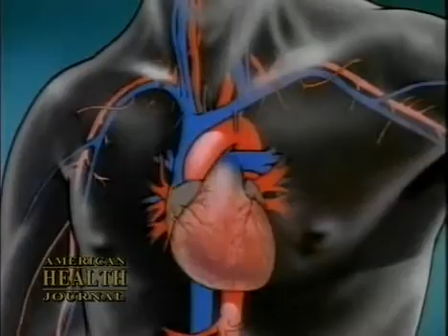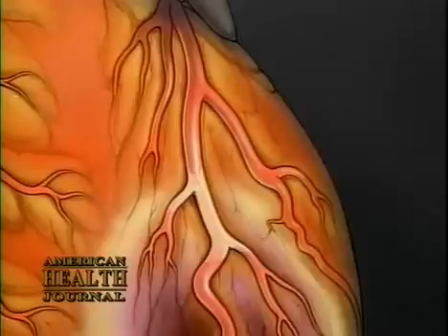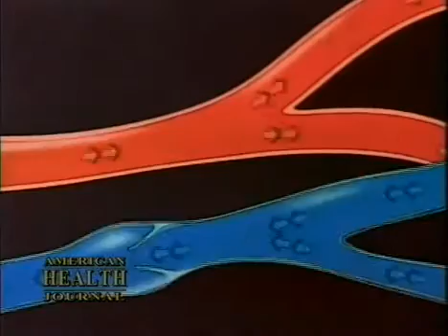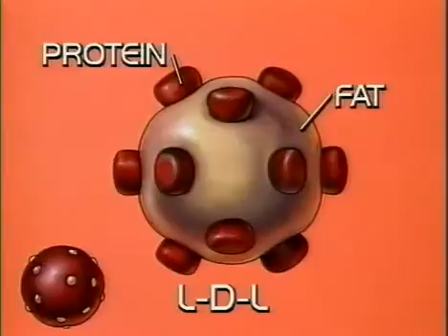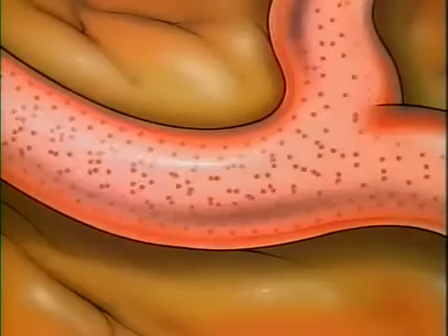Nitric Oxide 2 - Dr. Ignarro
Nitric Oxide - Coronary Heart Disease

Nitric oxide (NO) is produced by many cells in the body; however, its production by vascular endothelium is particularly important in the regulation of  blood flow. Because of its importance in vascular function, abnormal production of NO, as occurs in different disease states, can adversely affect blood flow and other vascular functions.

NO Biosynthesis
NO is produced from the amino acid L-arginine by the enzymatic action of nitric oxide synthase (NOS). There are two endothelial forms of NOS: constitutive NOS (cNOS; type III) and inducible NOS (iNOS; type II). Co-factors for NOS include oxygen, NADPH, tetrahydrobiopterin and flavin adenine nucleotides. In addition to endothelial NOS, there is a neural NOS (nNOS; type I) that serves as a transmitter in the brain and in different nerves of the peripheral nervous system, such as non-adrenergic, non-cholinergic (NANC) autonomic nerves that innervate penile erectile tissues and other specialized tissues in the body to produce vasodilation.
Under normal, basal conditions in blood vessels, NO is continually being produced by cNOS. The activity of cNOS is calcium and calmodulin dependent. There are two basic pathways for the stimulation of cNOS, both of which involve release of calcium ions from subsarcolemmal storage sites. First, shearing forces acting on the vascular endothelium generated by blood flow causes a release of calcium and subsequent cNOS activation. Therefore, increases in blood flow stimulate NO formation (flow-dependent NO formation). Second, endothelial receptors for a variety of ligands stimulate calcium release and subsequent NO production (receptor-stimulated NO formation). Included are receptors for acetylcholine, bradykinin, substance-P, adenosine, and many others vasoactive substances. In the late 1970s, Dr. Robert Furchgott observed that acetylcholine released a substance that produced vascular relaxation, but only when the endothelium was intact. This observation opened this field of research and eventually led to his receiving a Nobel prize. Initially, Furchgott called this substance endothelium-derived relaxing factor (EDRF), but by the mid-1980 he and others identified this substance as being NO.

The other isoform of endothelial NOS is iNOS. It differs, in part, from cNOS in that its activation is calcium independent. Under normal, basal conditions, the activity of iNOS is very low. The activity of iNOS is stimulated during inflammation by bacterial endotoxins (e.g., lipopolysaccharide) and cytokines such as tumor necrosis factor (TNF) and interleukins. During inflammation, the amount of NO produced by iNOS may be a 1,000-fold greater than that produced by cNOS.

Intracellular Mechanisms
When NO forms, it has a half-life of only a few seconds, in large part because superoxide anion has a high affinity for NO (both molecules have an unpaired electron making them highly reactive). Therefore, superoxide anion reduces NO bioavailability. NO also avidly binds to the heme moiety of hemoglobin (in red blood cells) and the heme moiety of the enzyme guanylyl cyclase, which is found in vascular smooth muscle cells and most other cells of the body. Therefore, when NO is formed by vascular endothelium, it rapidly diffuses into the blood where it binds to hemoglobin and subsequently broken down. It also diffuses into the vascular smooth muscle cells adjacent to the endothelium where it binds to and activates guanylyl cyclase. This enzyme catalyzes the dephosphorylation of GTP to cGMP, which serves as a second messenger for many important cellular functions, particularly for signalling smooth muscle relaxation.

Cyclic GMP induces smooth muscle relaxation by multiple mechanisms including

increased intracellular cGMP, which inhibits calcium entry into the cell, and decreases intracellular calcium concentrations (click here for details)
activates K+ channels, which leads to hyperpolarization and relaxation
stimulates a cGMP-dependent protein kinase that activates myosin light chain phosphatase, the enzyme that dephosphorylates myosin light chains, which leads to smooth muscle relaxation.
Because of the central role of cGMP in NO-mediated vasodilation, drugs (e.g., Viagra®) that inhibit the breakdown of cGMP (cGMP-dependent phosphodiesterase inhibitors) are used to enhance NO-mediated vasodilation, particularly in penile erectile tissue in the treatment of erectile dysfunction. Increased cGMP also has an important anti-platelet, anti-aggregatory effect.